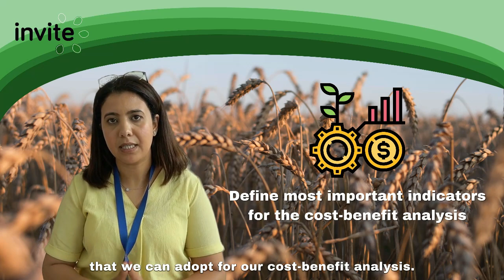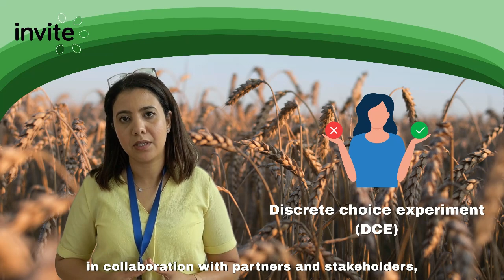Ibtissem Taghouti (CREDA) on the evaluation of innovations in variety testing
During the INVITE Annual Meeting 2023 in Barcelona, we have taken a moment to speak with the project coordinator and project partners to get an overview of their ongoing and remaining activities, as well achieved results.

Ibtissem Taghouti, CREDA, explained the details of the process of the impact assessment of the tools and innovations developed within the project.

Visit the project's website to learn more about the latest activities and results